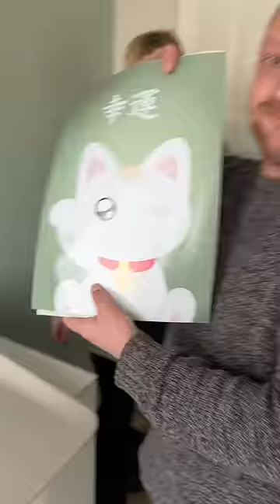Rick maakt kunst voor onze babykamer! 😍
Rick is een echte kunstenaar!